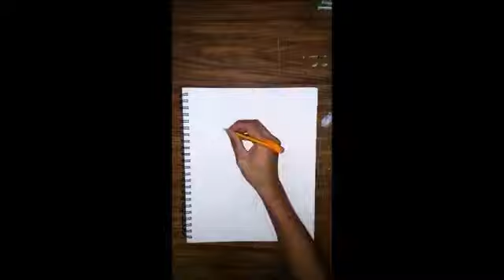Dibujando Personajes Creados por Mi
Hola, les traigo este vídeo nuevo en el que dibujo dos personajes inventados por mi, vuelvo a subir este vídeo ya que lo había subido a otro canal y al final decidí subir todo en este, espero les guste y lo apoyen lml